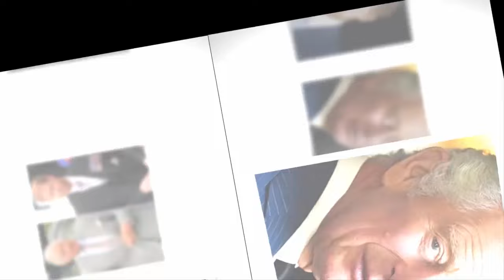THIS IS 'THE END' FOR YOU! Furious King Charles DESTROY Puppet Harry & Meghan Markle In ONE MOVE.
😱 Ever since the Sussexes' melodramatic Megxit, they've been clinging to royal relevance. But their recent Nigeria tour reached new levels of delusion. 🇳🇬

Did you see the red carpet treatment they got? They acted like senior royals on an official tour - cringe alert! Meghan waddled off the plane in designer wear as if she’s the Queen! Seriously? Their shameless exploitation of royal ties for publicity is mind-blowing. 📸

Now, new reports say they've been invited on a quasi-royal tour of Ghana. It's like these nations don't realize Meghan and Harry quit The Firm ages ago! Meghan, the power-hungry hustler, sees this as her ticket to glory without any actual royal duties. 🛫

King Charles isn't having any of it. He’s ready to flex his kingly muscles and shut down their pathetic grift. Imagine Charles sweeping into 10 Downing Street, pressuring nations to revoke invites - power moves! 💪

Don't miss the drama as Charles fights to keep the monarchy's integrity against Meghan and Harry’s delusional aspirations. Watch now for the explosive details! 🚀